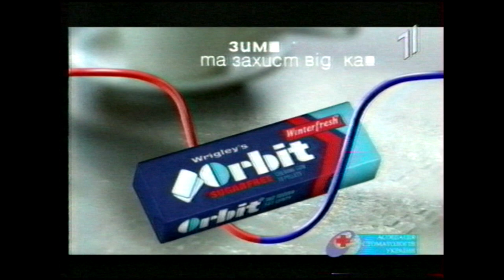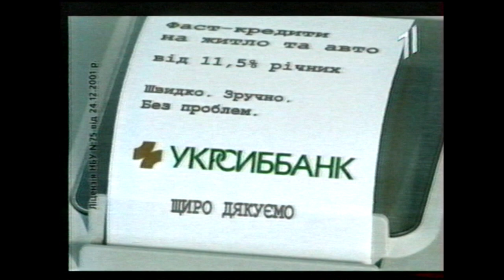Реклама УТ- 1. 2005